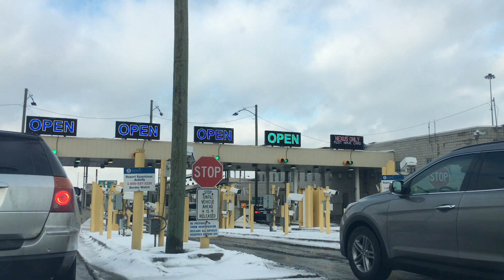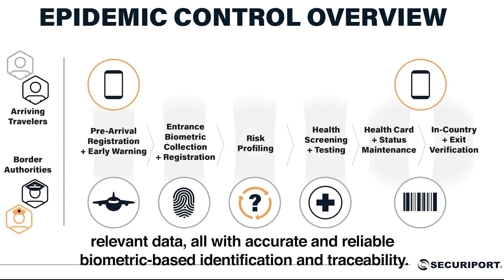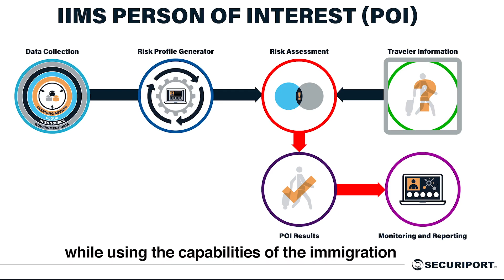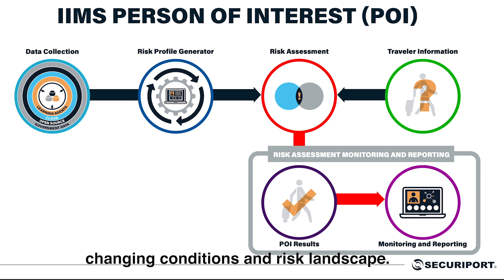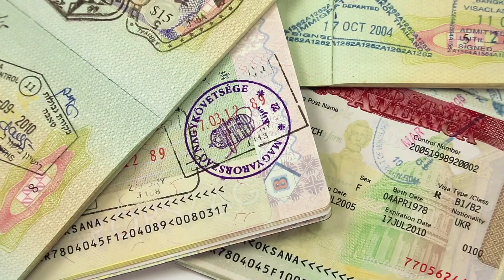Securiport. The Science of Safer Nations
A global leader in intelligent immigration and civil aviation security solutions and services, Securiport was founded in 2001 to address the security challenges of the 21st century.